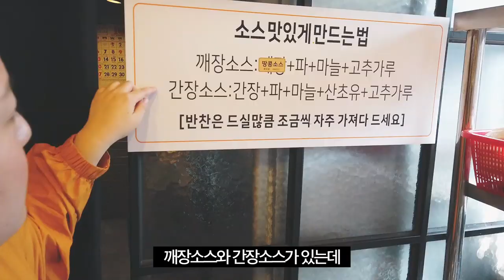마인턴, 제일 좋아하는 마라탕 먹으면서 왜 울긔? _ 마리끌레르 마인턴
인턴의 점심시간 세번째 에피소드 :
오늘은 마라탕을 먹으러 마인턴이 방이먹자골목을 찾아가 보았습니다.

*마리끌레르 덕분에 마인턴 세계최초 서비스 받음(마인턴 출세했다)